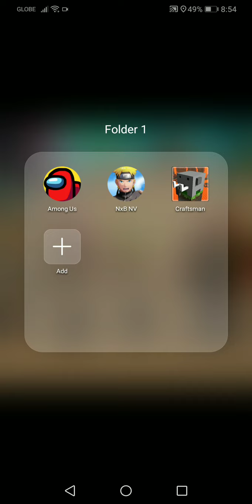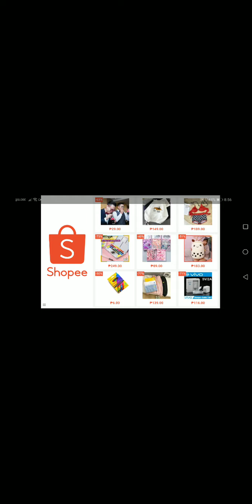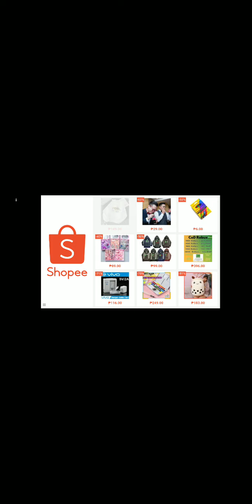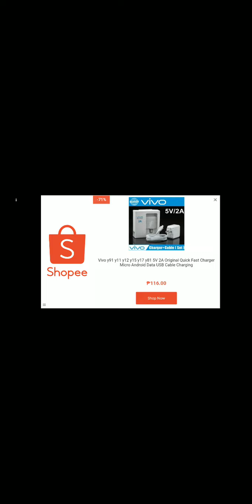Gaming Vlog by: Kurt Christian Torrendon Talorong